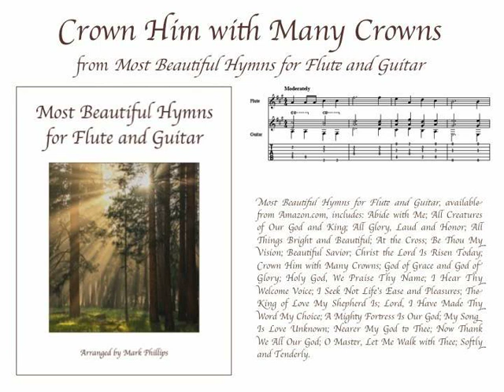Crown Him with Many Crowns (flute and guitar)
“Crown Him with Many Crowns” for flute and guitar, from the songbook “Most Beautiful Hymns for Flute and Guitar,” arranged by Mark Phillips. Individual selection available digitally from SheetMusicPlus.com or SheetMusicDirect.com.